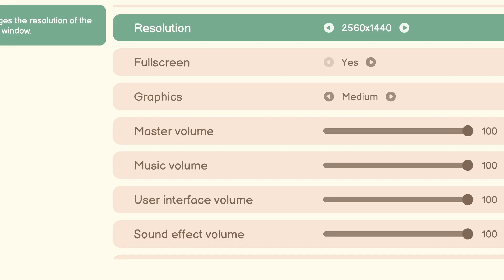Who's got all the crystals? - Terra Memoria Demo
An interesting turn-based RPG where the crystals have gone missing! Oh no! Pretty fun.

Steam Description:
A shortage of magic crystals and the sudden awakening of ancient robots leads six new friends on an incredible investigation across Terra – a cozy and fantastic world that combines 3D and pixel art.

Good day. My name is Lee and I like playing games to relax and therefore my commentary reflects that. I record very much in advanced for various reasons with the two main reasons being health issues and my day job. I hope whatever video of mine you have clicked on, you find enjoyment in it one way or another.